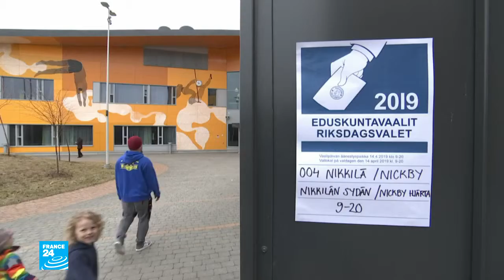فنلندا الاشتراكيون الديمقراطيون يعودون إلى السلطة بعد 20 عاما